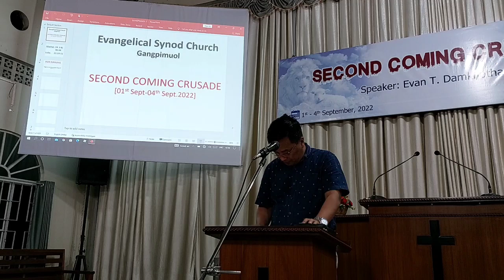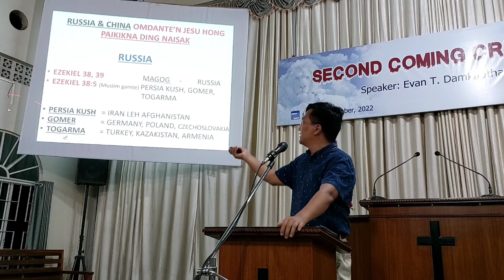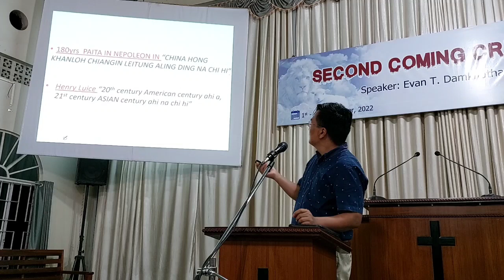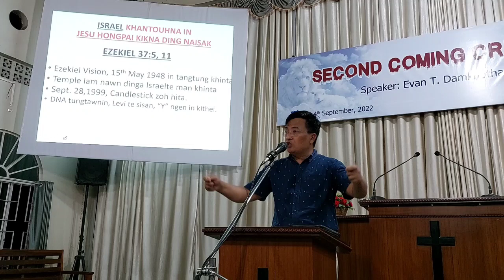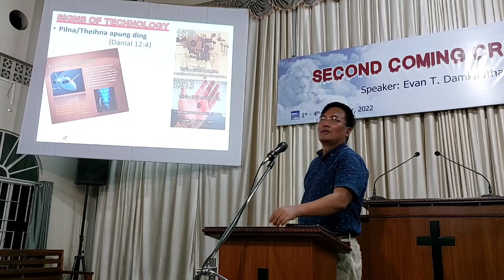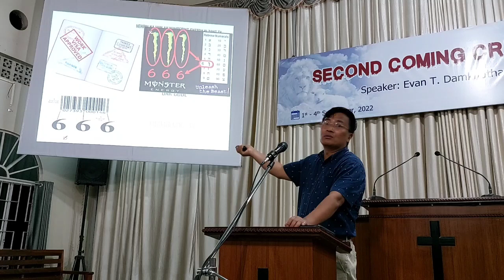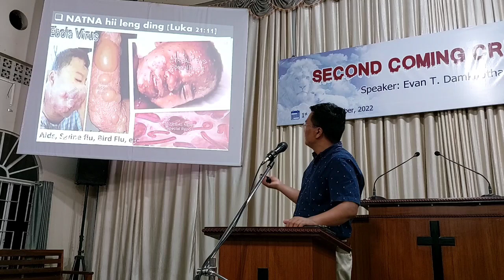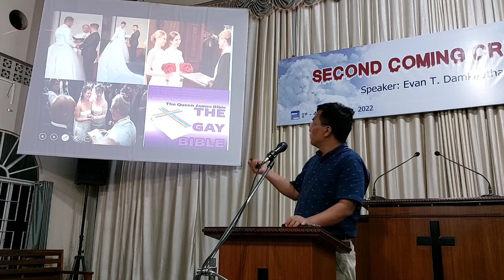Second Coming Evan Damkhothang 1st September 2022 Thursday Nitak, ESC Gangpimuol Houinn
Evangelical Synod  Church
Gangpimuol

SECOND COMING CRUSADE
O1 Sept-04" September 2022
PROGRAMME

1st" SEPT 2022 (THURSDAY) II NITAKI
TIME 06:20PM
1. Conductor Vungzakham
2. CRUSADE Hawnna Upa Laltinthang
3.LATEL SAKKHAWMNA
4.Thugenna Evan.Damkhothang
5. HUNKHAKNA

02 SEPT 2022 (FRIDAY II NITAK
TIME: O6:2OPM
1. CONDUCTOR Lalkithang
2. LATEL SAKKHAWMNA
3. Hunpatna Ngaka
4.Thugenna Evan.Damkhothang
5. HUNKHAKNA

03rd SEPT 2022 (SATURDAY) I NITAK
 TIME: O6:20PM
1. Conductor Paulalsong
2. LATEL SAKKILAWMNA
3. Hunpatna Nema
4.THUGENNA
5.THUPHUON Evan.Damkhothang
6. HUNKHAKNA Local Secretary

04 SEPT 2022 (SUNDAY) | ZINGKAL
TIME 10:00AM
1.CONDUOR Paugoulien
2. LATEL SAKKHAWMNA
3.HUNPATNA Phalnu
4. THAWHLAWM LATNA Upa PGinlien
3. Thugenna Evan.Damkhothang
6. HUNKHAKNA

04TH SEPT 2022 (SUNDAY) I| NITAK
TIME: 06:0OPM
1. Conductor H.Goulalmawi
2. LATEL SAKKHAWMNA
3. HUNPATNA Boithiem
4.THAWHLAWM LATNA Upa Laltinthang
5. Thugenna Evan Damkhothang
6. Kipahthugenna Local Secretary
7. CRUSADE KHAKNA Upa P Ginlien